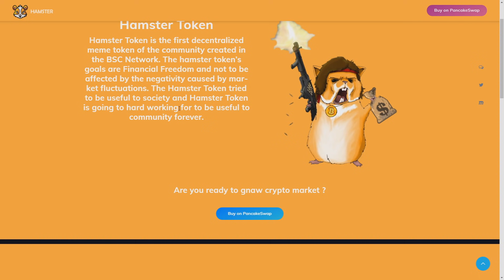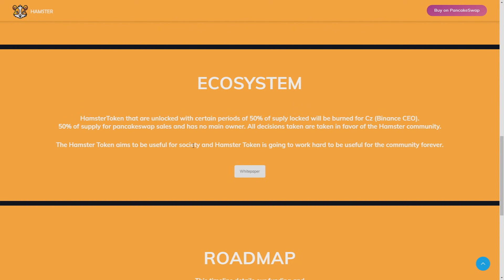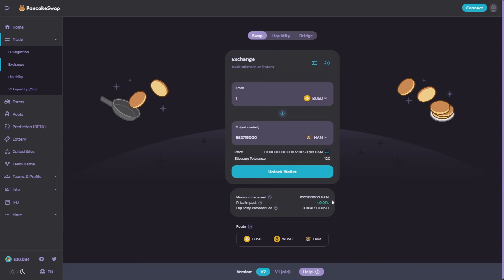HAMSTERTOKEN - Join to a hamster revolution!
👉Contract Address: 0xb7b36ca86685af52186f1f9394e91d115a9da654

📬 Telegram: @CryptoShrek9 ( THE BEST WAY TO CONTACT)